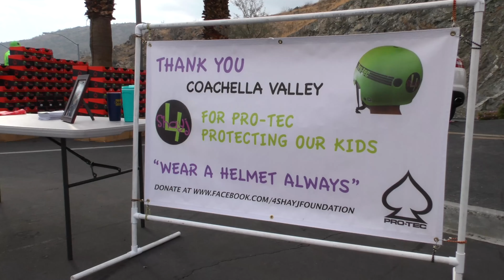Variety Bike Giveaway 2019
Highlights from the Variety of the Desert Bike Giveaway on Dec. 8, 2019. The bikes were made possible from the over $84,000 raised from the Radiothon, resulting in 400 bikes for children in the Coachella Valley who were recommended by teachers based on merit and financial situation.